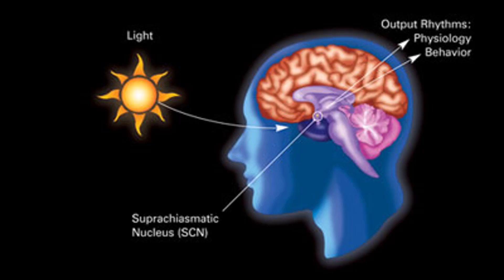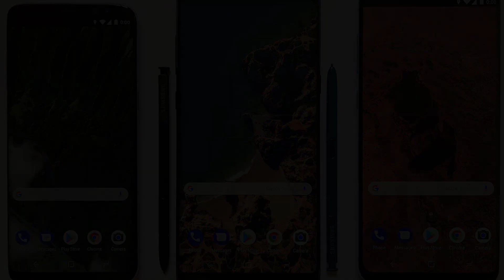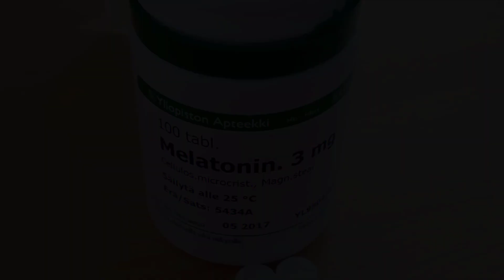How To Get A Good Sleep||কিভাবে একটি ভালো ঘুম পাওয়া যায়?||Bodybuilding Bangladesh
আসসালামু আলাইকুম।
আমরা সবাই সুস্বাস্থ্য চাই। কিন্তু সুস্বাস্থ্য পেতে হলে ব্যায়ামের পাশাপাশি খাবার দাবার এবং ঘুমের গুরুত্ব অনেক।
কিন্তু এ ঘুম নিয়ে মানুষের সমস্যা বা অভিযোগ এর অন্ত নেই। কেউ হয়তো বিছানায় গড়াগড়ি করেই রাত পার করে দেয় কিন্তু চোখের পাতাটা বন্ধই করতে পারেনা। আবার কেউ কেউ ঘুমানোর সময় ঘুমায় ঠিকই কিন্তু মাঝরাতে হঠাত ঘুম ভেংগে যায়। এরকমভাবে কয়েকবার ঘুম ভাংগে। আর তাই মানুষ ভালোভাবে ঘুমাতে পারেনা।
তাই সে সমস্যা দূর করতে আপনাদের মাঝে এ ভিডিও নিয়ে হাজির হয়েছি। দয়া করে পুরো ভিডিওটি দেখবেন।
বি.দ্র. ভূলবশত যদি কোন মিস ইনফরমেশন হয়ে থাকে তবে কমেন্ট বক্সে জানাতে পারেন। আপনার প্রতি বিশেষ কৃতজ্ঞ থাকবো।